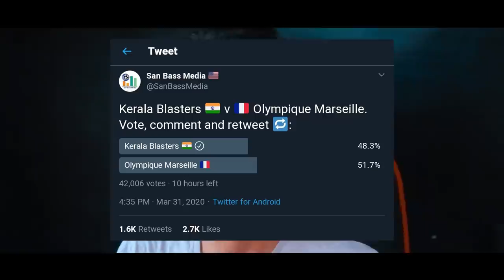അപ്പൊ പണി തുടങ്ങാം ലെ ! | Kerala blasters vs persib bandung | Kbfc